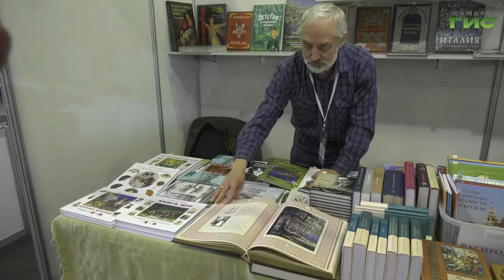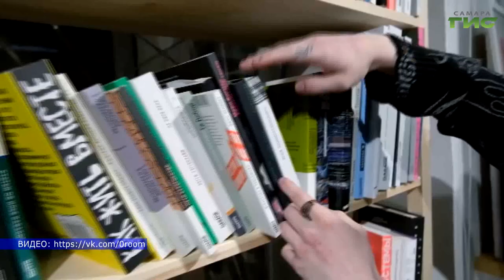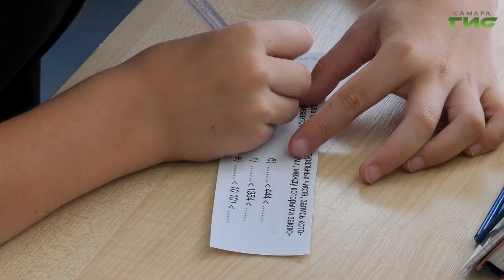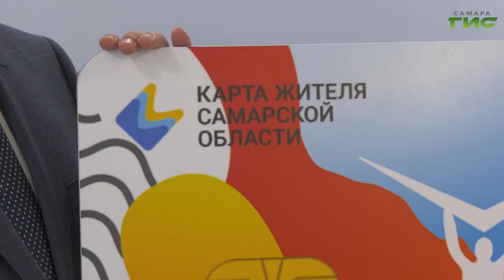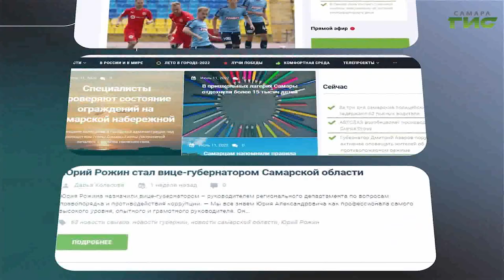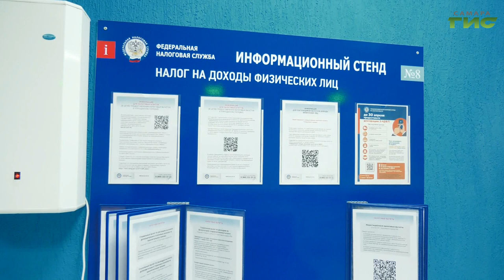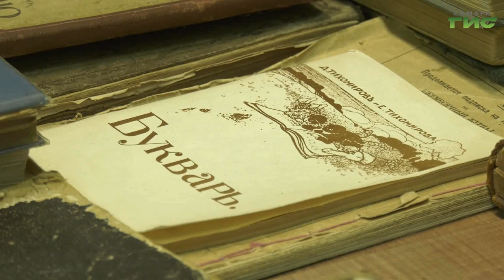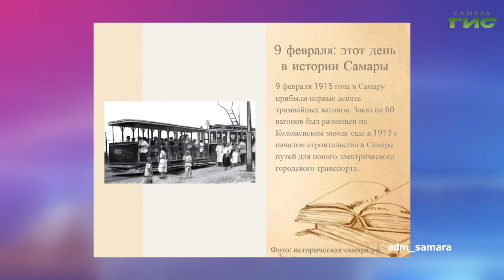"События" от 09.02.2023 (вечер)